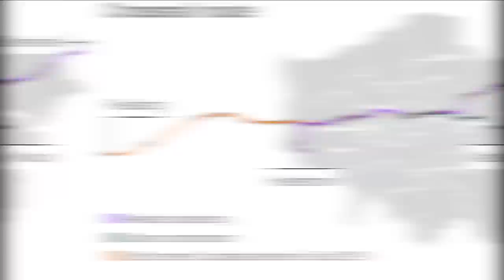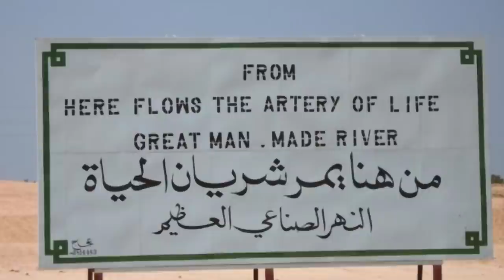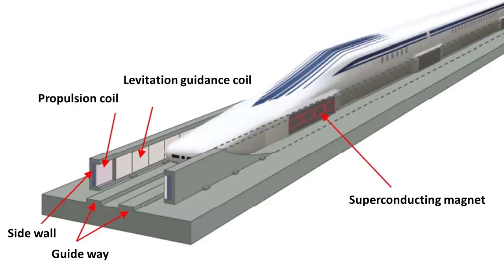TOP 15 BIGGEST Construction Projects Underway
There are many major construction  projects currently underway, and some of them look pretty amazing. Here are 15 of the biggest construction projects in development.